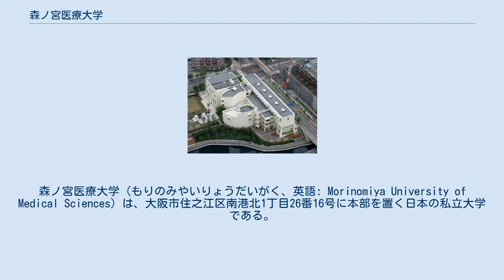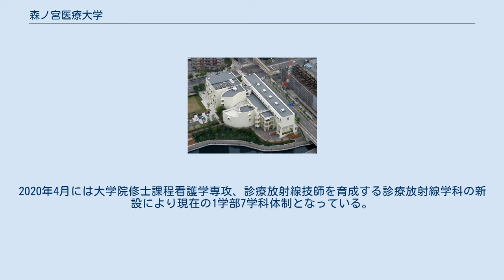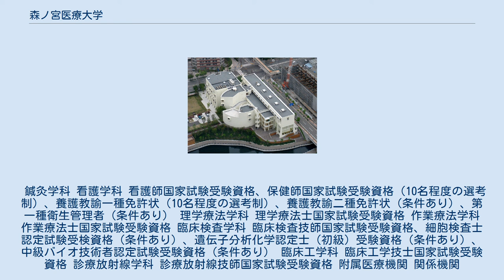森ノ宮医療大学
森ノ宮医療大学（もりのみやいりょうだいがく、英語: Morinomiya University of Medical Sciences）は、大阪市住之江区南港北1丁目26番16号に本部を置く日本の私立大学である。
2007年に設置された。
 森ノ宮医療大学は大阪メトロ中央線コスモスクエア駅から徒歩1分の場所にキャンパスを有し、2020年度時点で保健医療学部に7学科（看護学科・理学療法学科・作業療法学科・臨床検査学科・鍼灸学科・臨床工学科・診療放射線学科）を持つ医療系総合大学である。
開学当初は1学部2学科（理学療法学科・鍼灸学科）であったが、2011年4月に看護学科が開設し、2016年4月に作業療法学科と臨床検査学科が新たに加わった。
同時に専攻科として、助産学専攻科（1年課程）も設置されている。
また大学院修士課程（保健医療学研究科）も有し、2018年4月には保健医療学部に臨床工学科と大学院博士後期課程が設置された。
2020年4月には大学院修士課程看護学専攻、診療放射線技師を育成する診療放射線学科の新設により現在の1学部7学科体制となっている。
 建学の精神「臨床に優れ、かつ豊かな人間性に裏打ちされた医療人を育成する」 学園の精神「生命（いのち）への愛と畏敬」 基本理念「人によりそい幸福（しあわせ）を希う学園」 大学ミッション「私たちは、幅広い知識と高度な専門技術を有し、チーム医療の実践に求められる豊かな感性と高い倫理観を備えた専門職医療人を育てます」　 森ノ宮医療大学の教育における特長の一つが、医療系総合大学の環境を活かし行われる、学科間の連携教育である。
医療現場で一人の患者さんに対して、さまざまなスキルを持つメディカルスタッフたちが連携、協働してアプローチする「チーム医療」を在学時から身につけることができる。
カリキュラムに「チーム医療」を学べる科目が組み込まれているほか、普段の授業やクラブ活動を通じて、日頃からさまざまな医療職をめざす他学科の学生と交流を持つことができる。
 卒業生を輩出している看護学科・理学療法学科・鍼灸学科の3学科すべて、国家試験の合格率は全国平均を上回っており、看護師国家試験・保健師国家試験・理学療法士国家試験・はり師国家試験・きゅう師国家試験などで実績を有す。
 森ノ宮医療大学は医療従事者を育成する観点から喫煙を厳しく制限しており、2013年度にはキャンパス内の完全禁煙を実施し、2016年10月には最寄り駅を含めたキャンパスの半径500mを禁煙エリアに指定、2017年度入学生からは募集要項に明記の上誓約書の提出を義務付けている。
 鍼灸学科 看護学科 看護師国家試験受験資格、保健師国家試験受験資格（10名程度の選考制）、養護教諭一種免許状（10名程度の選考制）、養護教諭二種免許状（条件あり）、第一種衛生管理者（条件あり） 理学療法学科 理学療法士国家試験受験資格 作業療法学科 作業療法士国家試験受験資格 臨床検査学科 臨床検査技師国家試験受験資格、細胞検査士認定試験受検資格（条件あり）、遺伝子分析化学認定士（初級）受験資格（条件あり）、中級バイオ技術者認定試験受験資格（条件あり） 臨床工学科 臨床工学技士国家試験受験資格 診療放射線学科 診療放射線技師国家試験受験資格 附属医療機関 関係機関